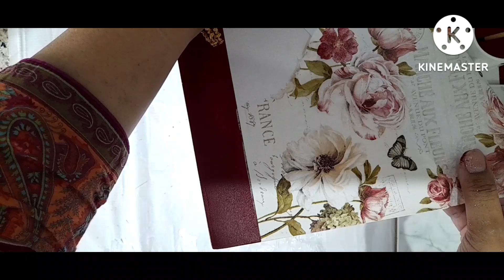decoupage on organizer| decoupage with raised stencilling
decoupage on organizer ,stencilling with texture paste... handmade , decoupage, texture paste,